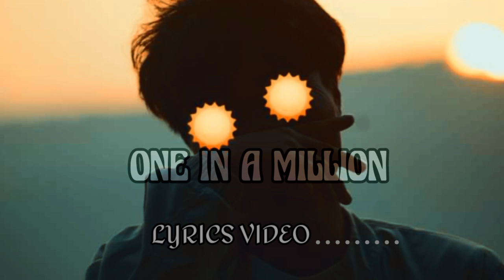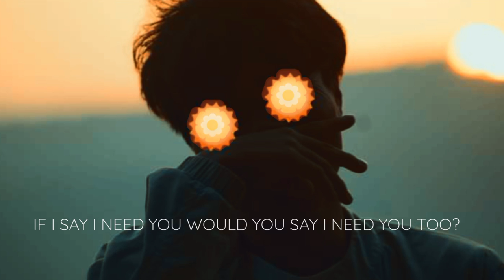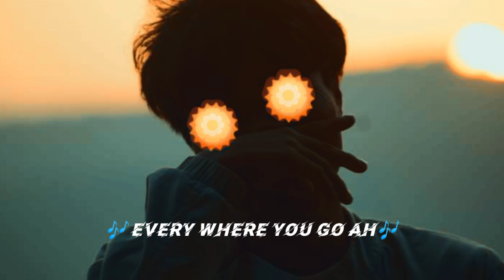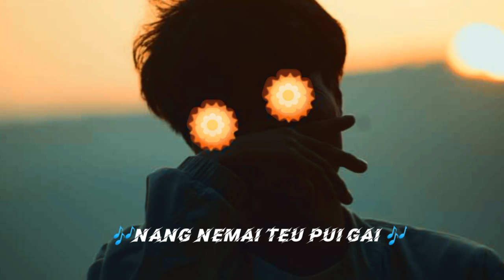ONE IN A MILLION /OFFICIAL MUSIC AUDIO/ RUSHER 19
HAIMENA JE MISUI E DELEI JAINE SUPPORT TEU GAI JE BAM LAU HELEU KA CHIBE TEU WANG DAI GULEI

Thanks to everyone and show some love 💕💕💕💕💕💕💕💕💕💕💕